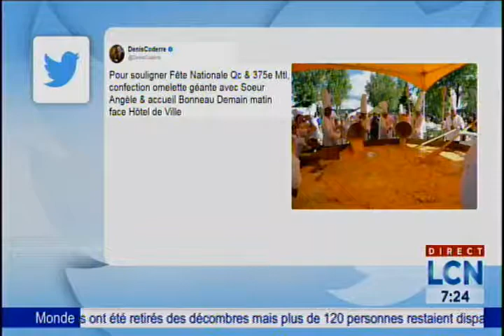Omelette géante LCN, MONTRÉAL 2017-06-24 07:24:00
MONTRÉAL - UNE OMELETTE GÉANTE DE LA SAINT-JEAN SERA PRÉPARÉE PAR SOEUR ANGÈLE. MENTION: DENIS CODERRE.

Intervenant(s):
Émission TELE : LE QUÉBEC MATIN WEEK-END
Station: LCN, MONTRÉAL
Animateur: CINDY ROYER
Co-animateur: JEAN-PHILIPPE BERTRAND/ MARIE-ANDRÉE POULIN
Durée: 00:01:00
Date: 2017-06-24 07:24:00